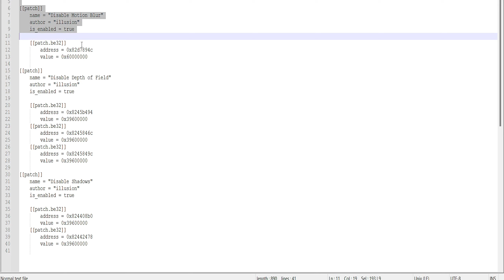Forza Horizon Xenia Frame Gen | RTX 4060 | Lenovo LOQ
💻  ★ System Specification ★ 💻
Processor - AMD Ryzen 7 7840HS
Ram - 16GB DDR5 5600MHz (2x8GB)
Graphics Card -  NVIDIA RTX 4060 8GB GDDR6(115W)

Recorder: OBS (FPS will be better without recording)

FPS Monitor: MSI Afterburner/RTSS